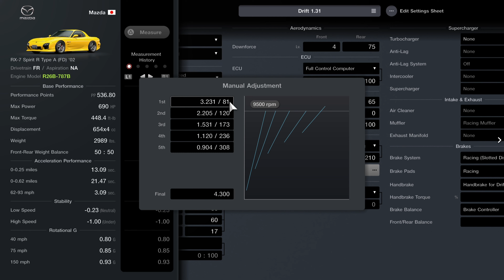Gran Turismo 7 787B RX7 Drift Build for 1.31 Physics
These are my setups I use personally so they might not be the best for everyone, but I like sharing my setup with the GT7 community and my fellow drifters so I hope you enjoy